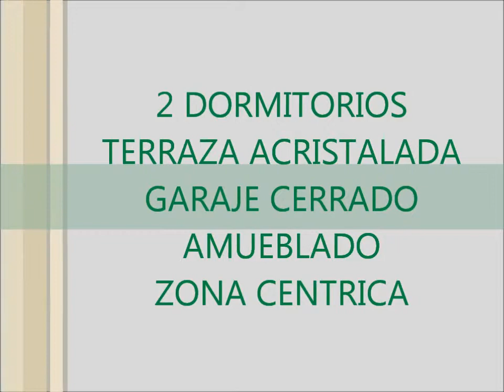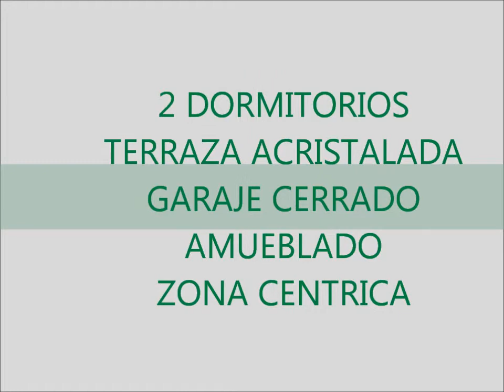APARTAMENTO 2 DORMITORIOS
Apartamento de 2 dormitorios distribuido en salón-comedor, cocina independiente con ventana y galería, habitaciones con armarios empotrados, baño y terraza acristalada. Está situado en zona muy céntrica de Torrevieja, con opción a GARAJE CERRADO.

Apartment with 2 bedrooms, living-room, separate kitchen with a gallery, bathroom and glazed terrace. It is placed in the city centre, near the supermarkets, banks, shopping area and if you have a car, you can get a big close garage in the same block.